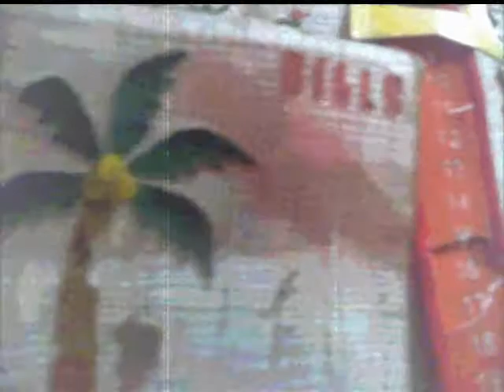Dayen's 25th Birthday Vid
It's a Sims Social-inspired birthday video!
Thank you RYM babies for creating this.
I love you, earthlings :)